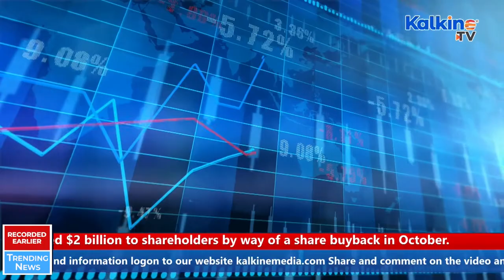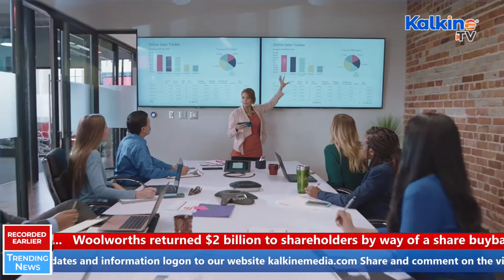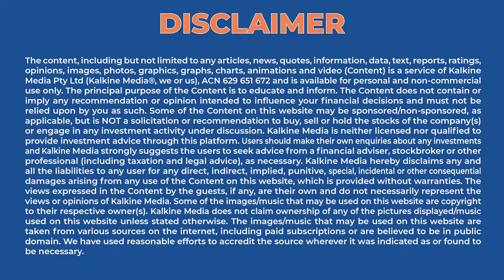Why Australia's largest supermarket Woolworths stock fell 4% today? | Trending News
Retailer Woolworths Group (WOW: ASX) reported a nearly flat yearly profit on Thursday and said that team absenteeism and supply chain bottlenecks have hurt sales at the start of the new fiscal year for its important Australian Food segment. Watch our trending report to know why Australia's largest supermarket chain Woolworths fell 4% today?